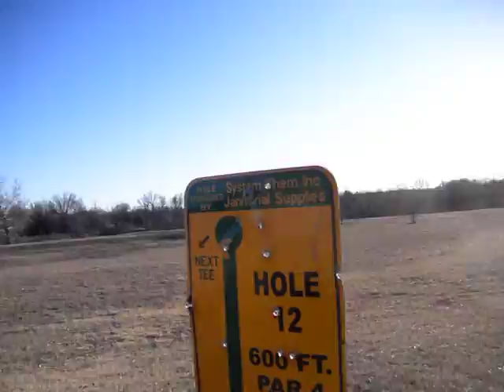Disc Golf 1-14-2012 hole 11